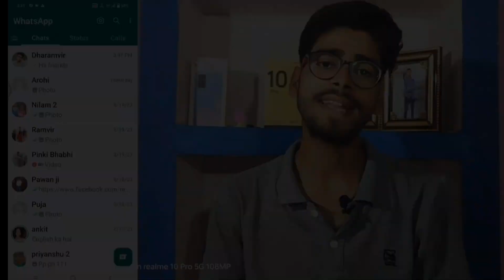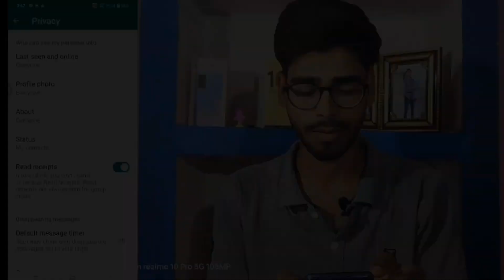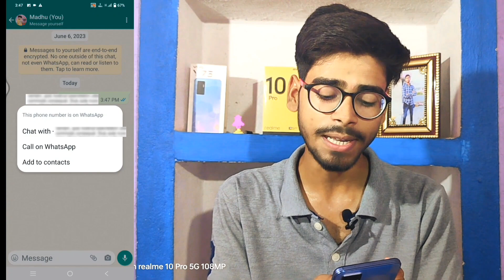WhatsApp new amazing features! 😲 | "new update-2023"🔥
🎥 In this video I have explained the new features of whatsapp in detail.
10 amazing whatsapp new features
whatsapp features
whatsapp new updates
whatsapp tricks